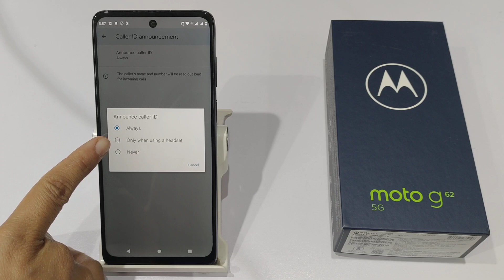How to set caller id announcement in motorola g62 | Caller id announcement ko kaise set karen